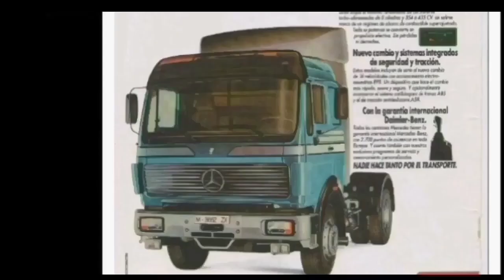Mercedes NG - SK - Actros teil T.I.R 1983 - 2023